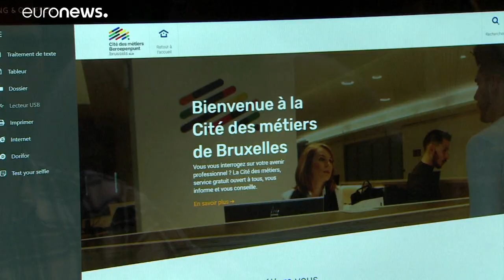Job-Aussichten für junge Menschen düster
Das Coronavirus hat die Zukunftsaussichten für Uni-Absolventen und Berufseinsteiger schlagartig verschlechtert. Wozu raten Experten?…